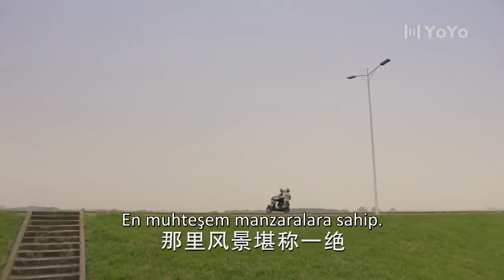Gençlik Nehri | Atlamayı Öğretiyor | A River Runs Through It | Hu Yi Xuan , Chen Bo Hao , 眼泪的上游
Konusu;

Hayat boyunca yolculuk eden ve deneyimlerini üzüntü ve sevinç içinde paylaşan öğrencileri takip eden bir hikaye... Yeni bir okula transfer edilen Xia Xiaoju, üniversite sınavından hemen önce transfer olmuştur. Cömert Cheng Lang, çirkin Lu Shi Yi ve kafası karışmış Qiu Le Tao gibi bir grup yeni sınıf arkadaşıyla tanışır. Yeni ortam onu ​​telaşlandırsa ve yeni arkadaşlarıyla tanışması bir dizi küçük yanlış anlamadan başlasa da, samimi ilişki ve karşılıklı yardım, gençlerin derin dostluklar kurmasını sağlar ve herkes elinden gelenin en iyisini yapmaya çalışır. Üniversite sınavı hızla yaklaşırken, öğrenciler bir dizi zorlukla yüzleşir ve kendi kararlarıyla başa çıkmaya çalışır.